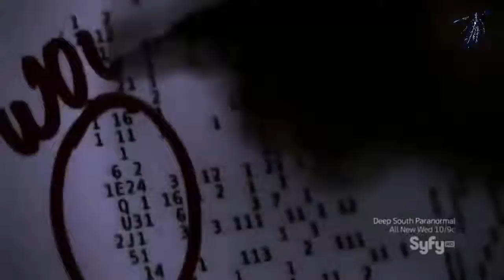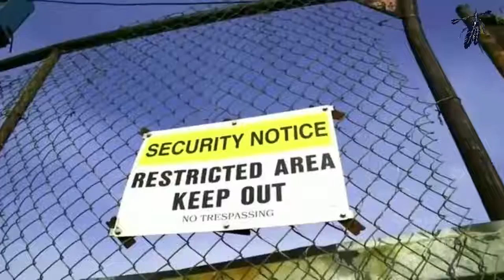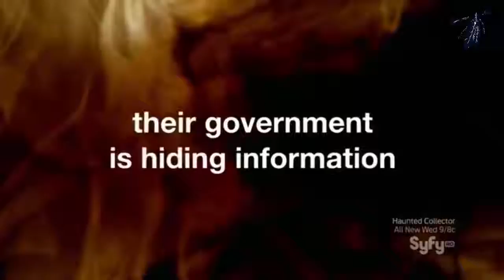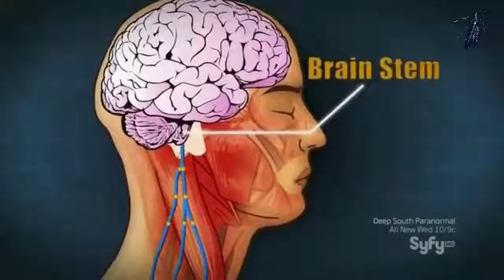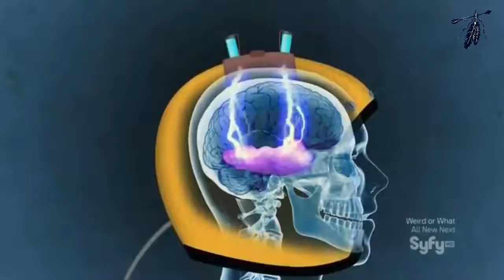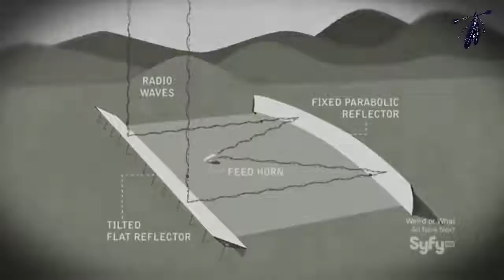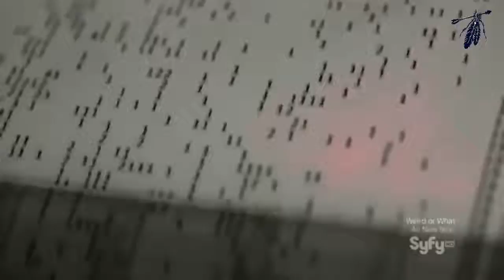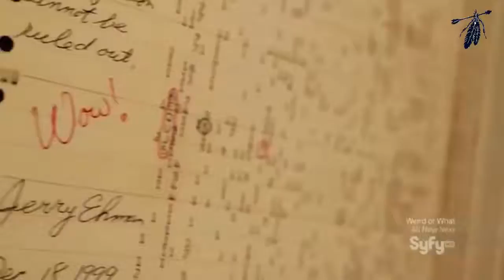Weird Or What S02E01 | Alien Encounters